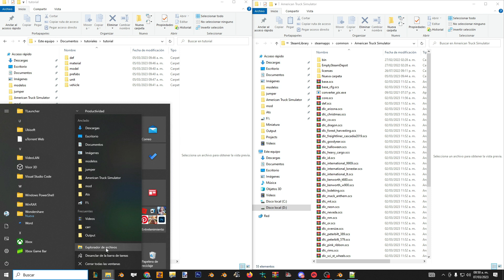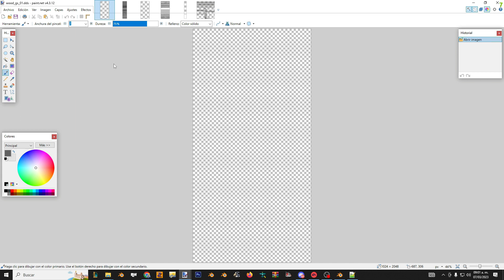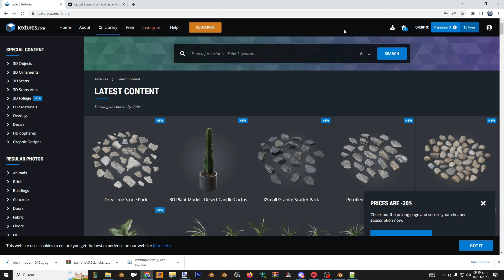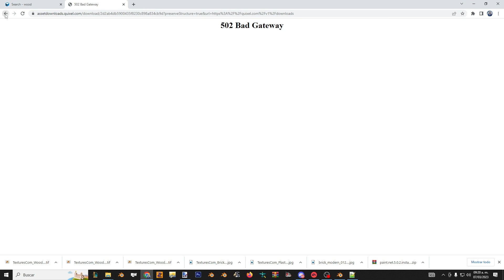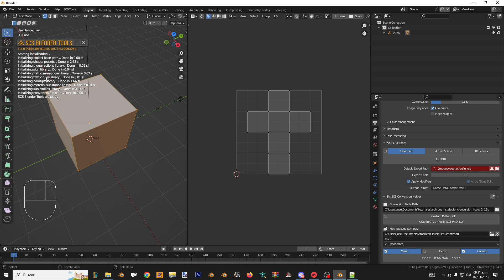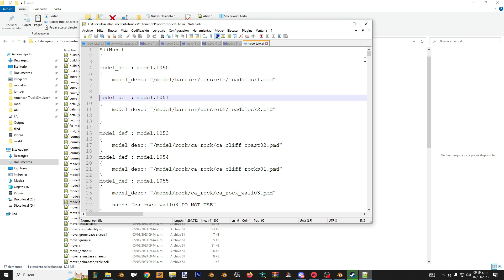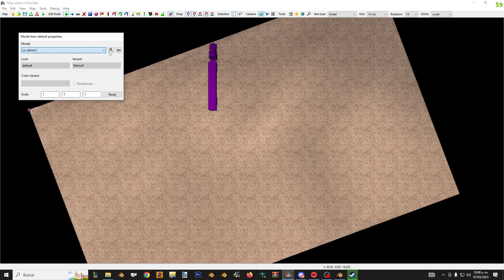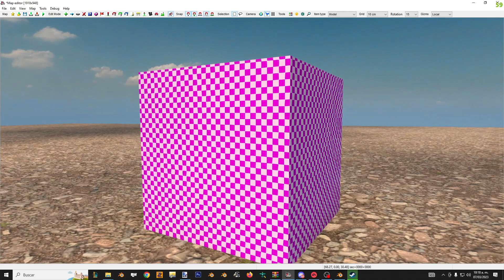Scs Blender tools de basico a experto Capitulo 8 Primer Modelo(Shader def.spec)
Hola que tal amigos, el dia de hoy continuamos con la octava parte de la  serie de creacion de objetos(modelos ,prefabs etc ) para American Truck Simulator en blender 3ds max skechup.

Subscribanse para mas tutoriales dejen like y activen notificaciones para estar al tanto.

DUDAS COMENTARIOS DEJARLOS EN LA CAJA DE COMENTARIOS LOS ESTARE RESPONDIENDO.

PC:
GPU: GeForce RTX 3060
CPU: AMD RYZEN 5 2600
Memoria: 16 GB RAM
Sistema operativo: Microsoft Windows 10 Pro